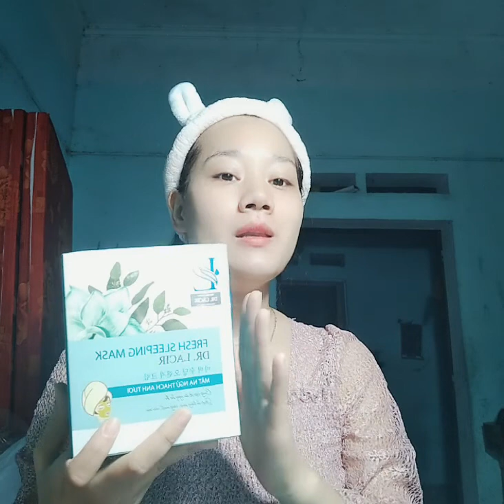Mặt nạ thạch anh tươi Lamer care . (Zalo)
MẶT NẠ THẠCH ANH TƯƠI LAMERCARE - BÍ QUYẾT CẤP ẨM VÀ CĂNG BÓNG LÀN DA

👉mùa hè này mà đắp mặt nạ ngủ thạch anh tươi này thì trên cả tuyệt vời luôn nhé các t/y 👍
👉tuần chỉ cần đắp 2-3 lần là sẽ có làn da căng bóng mọng nước luôn😘

🦋Cách sử dụng mặt nạ Thạch anh tươi Lamer Care tốt nhất đó là:
💖Bước 1 : Rửa sạch mặt, thoa nước hoa hồng (Toner)
💖Bước 2 : Lấy một lượng vừa đủ và chấm từng chấm thoa lên chóp mũi, má, trán và cằm. Thoa nhẹ nhàng lên bề mặt da.
💖Sau khi sản phẩm đã thẩm thấu vào da 30-45 phút thì dùng nước ấm rửa mặt và lau khô.

🌷CẢM NHẬN LÀN DA MỀM MƯỢT THEO CÁCH RIÊNG🌷

Dùng 2-3 lần/ tuần để đạt hiệu quả tốt nhất.😍😍😍
LH: 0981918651(fb,Zalo: Dương Thu Trang)